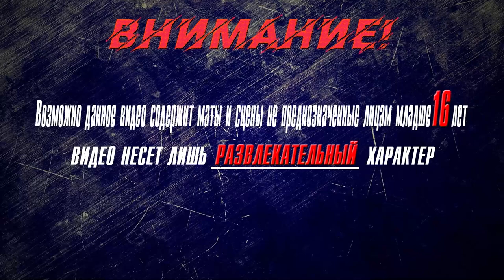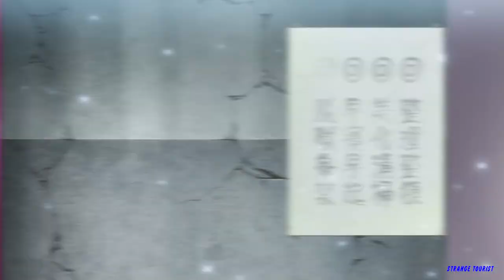▶Аниме приколы◀ Смешные моменты из "Номернутые" 9-10 серия | nanbaka